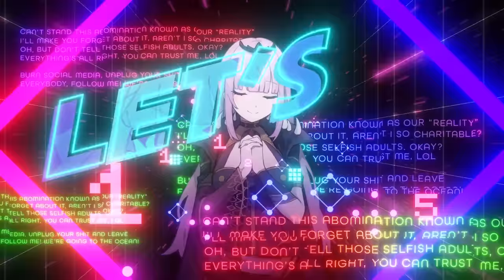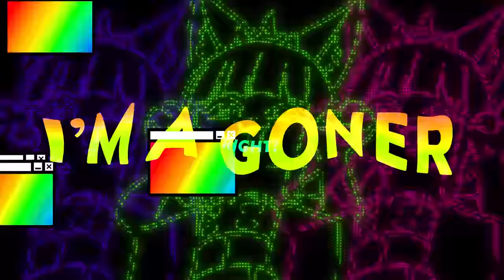【ENGLISH COVER】INTERNET YAMERO (Mori Calliope)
!! WARNING - FLASHING LIGHTS AND INTENSE COLORS !!

CREDITS:
Vocals/English Lyrics by: Mori Calliope
Original by: Aiobahn

Mix by: よしけん
Animations by: はるてぃむ , Zedd , たける
Main Art by: rurui
Background / Sub Art by: Pompmaker
MV: Beebo
Logo: Spiritsnare